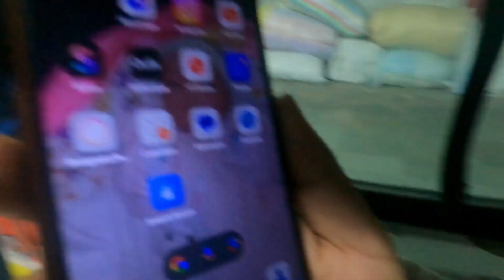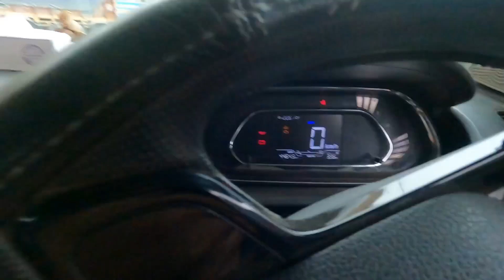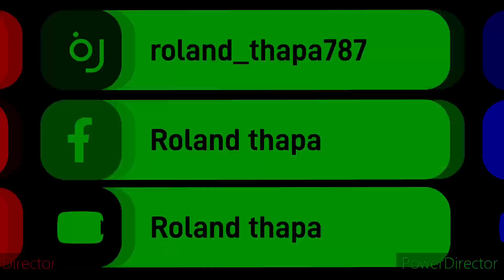After long time going back to home | mom alone in hospital 🥺🥺